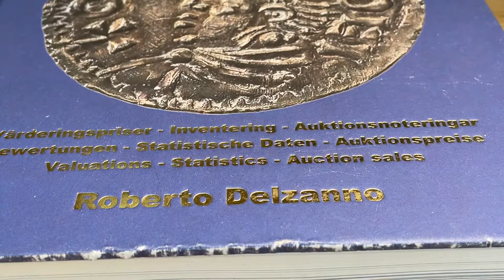Karl XI.s giftermål 1680 med Ulrika Eleonora av Danmark MYCKET SÄLLSYNT - RR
En synnerligen sällsynt medalj i förgyllt brons med randskrift. I min inventering har jag endast noterat ytterligare ett exemplar utöver det här utbjudna och enligt Karsten Kold är medaljen "Saerdeles sjaelden". Utöver det här utbjudna förgyllda bronsexemplaret har jag noterat två i silver och ett försilvrat brons. Dock har det inte gått att utröna hurvida de övriga exemplaren är med eller utan randsklrift. Exemplar med randskrift är sällsyntare än d:o utan. Kvalitet 1+, förgyllt brons, av Anton Meybusch. Hildebrand 87a, 39.6g, 50mm.

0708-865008